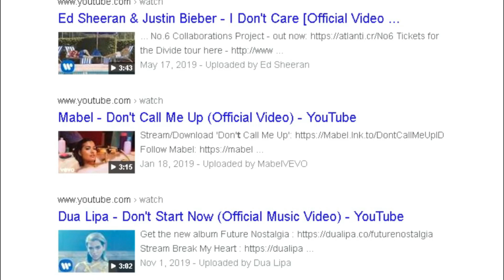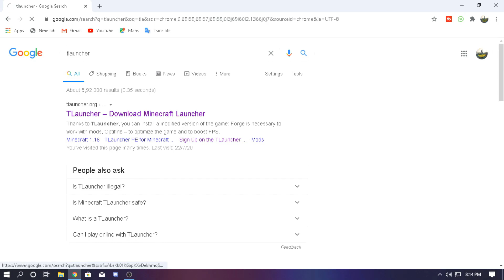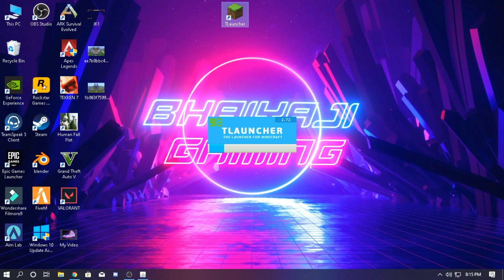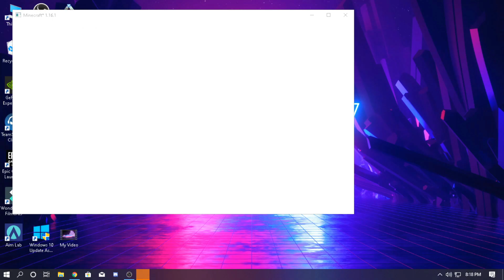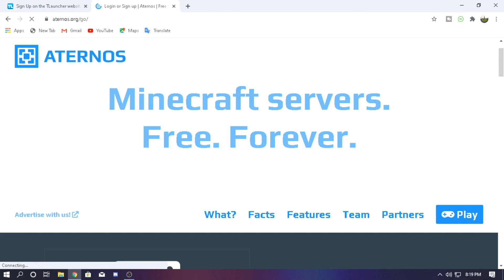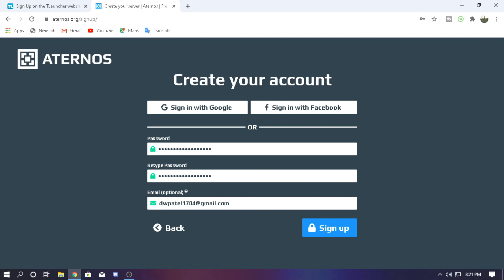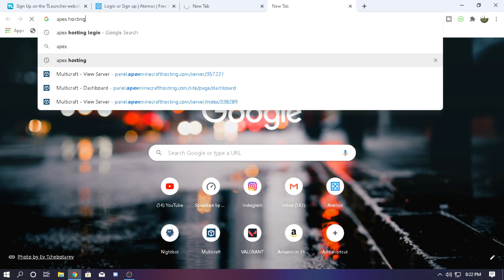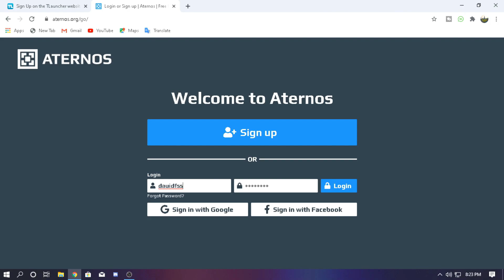How To Download Minecraft Free With TLauncher || Playing Online Minecraft in Servers with friends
MY MOTIVATION

0 KILLS WIN IN SURVIVAL TILL DAWN DARKEST NIGHT

                             PC SPECIFICATION

GPU: GeForce GTX 1060 6GB
CPU: Intel(R) Core(TM) i3-3220 CPU @ 3.30GHz
Memory: 8 GB RAM (7.96 GB RAM usable)
Current resolution: 1366 x 768, 60Hz
Operating system: WINDOWS 7 ULTIMATE
NETWORK: 100mb/s